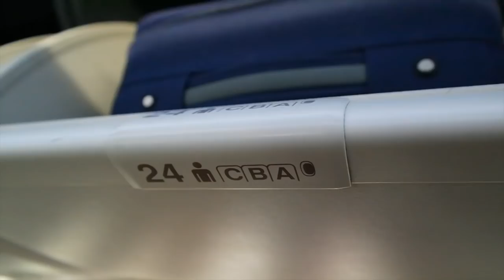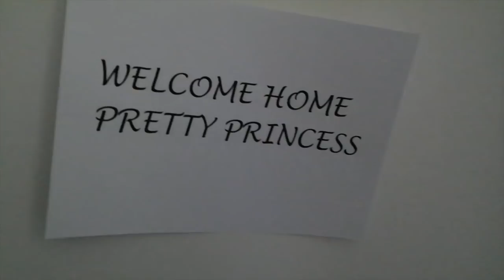IK GA WEER OP REIS! - Travel vlog 65 NEDERLAND | ENTERPRISEME TV